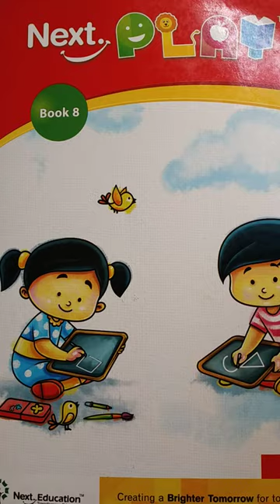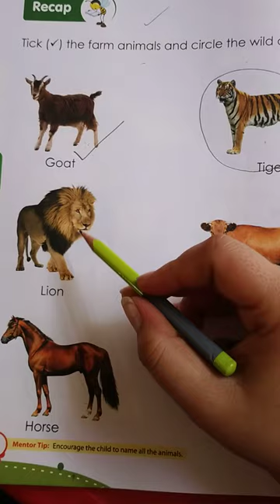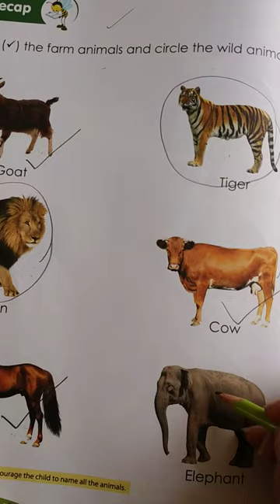Nursery_476. Tick the farm animals and circle the wild animals.